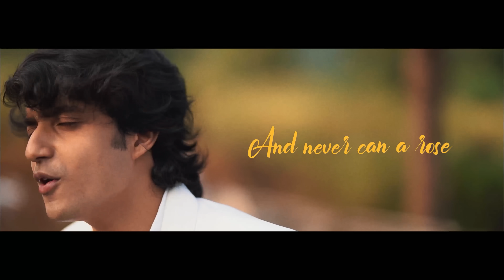MY SUNFLOWER 🌻 | Tanzeel Khan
This song is very close to me and has been written with a heavy heart.
My motive through ‘My Sunflower’ has been one and only one , to tell you that no matter who you are, you are special you need not  compare yourself to anyone inferior or superior , you need not hear it from someone to make yourself  realise that you are special.
Self love should be your Number 1 priority.
I just wanna tell you that YOU ARE SPECIAL .

‘ My Sunflower ‘ is an originally written song by me which is inspired by ‘Sunflower- Sierra bergess is a loser’

Audio -
Singer : Tanzeel Khan
Mixed & Mastered : Hanish Taneja

Director : Vaibhav Patil
Artist Manager/Line Producer : Dane Pereira
Production Manager : Ashish Guria & Arvinder Singh
DOPs :  Abhishek Kini, Joshua Naidu & Arun Sharma
Edit : Shubham Vasudev